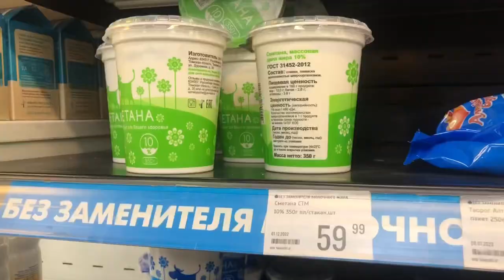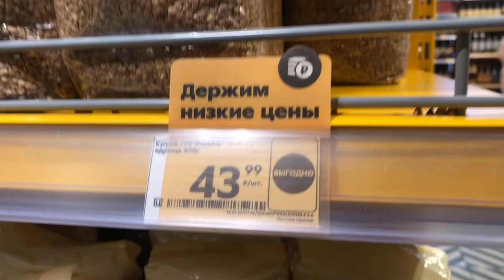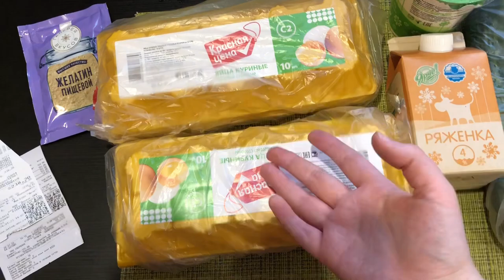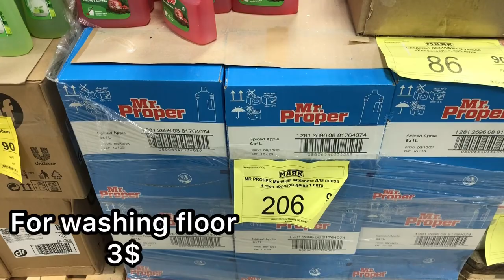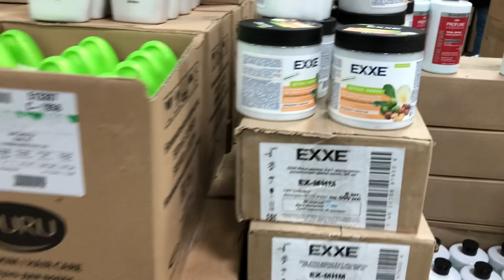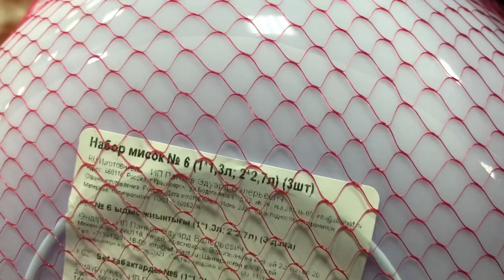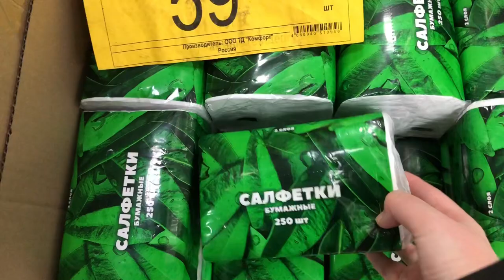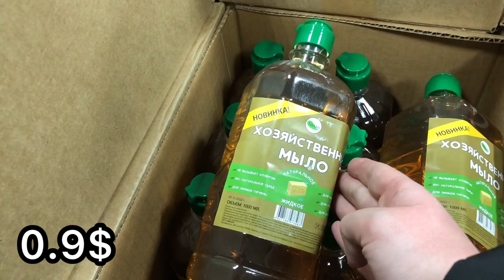Влог Гуляем вместе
My name is Anna. I live in Russia In Siberia city Novosibirsk. Inside Russia
I am blogger and I show my life in Russia. I post videos daily about Prices In supermarket, shopping malls, grocery stores and beautiful places In my city. I hope you will like my Vlogs from Russia.